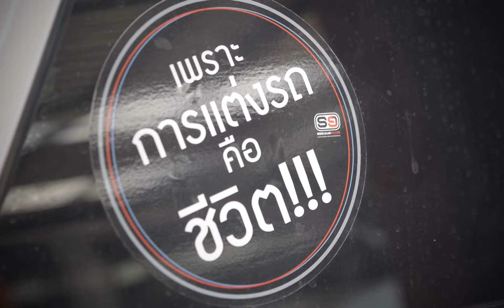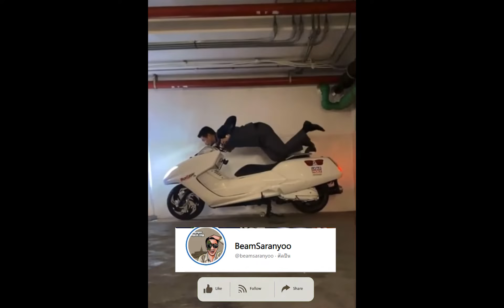รถใช้งานหนัก จนบูชยางขาด KOBAN 420 HOLDENVL CALAIS#บีมพลังใบ#ช่วงล่างรถยนต์ลูกหมากรถยนต์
ต้องบอกว่ารถ HOLDENVL CALAIS หรือที่เรารู้จักกัน คือ KOBAN 420 เป็นที่รู้จักอย่างมากในช่วงยุค 80s ของบ้านเราโดยตำรวจทางหลวงเป็นคนนำรถคันนี้เข้ามาแต่ด้วยความที่ประเทศไทยไม่มีศูนย์บริการของ HOLDENVL CALAIS จึงทำให้ไม่ค่อยนิยมเล่นกันแต่ถ้าหากย้อนกับไปรถรุ่นแบบนี้จะคงอยู่ในความทรงจำของใครหลายๆคนไม่ว่าจะเป็นหนังหรือการ์ตูนในดวงใจของใครหลายๆคน